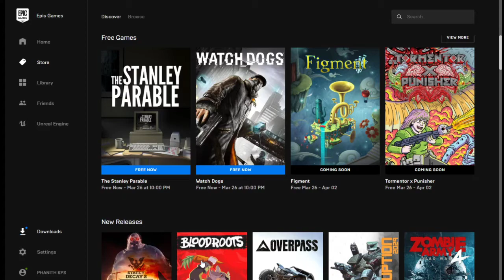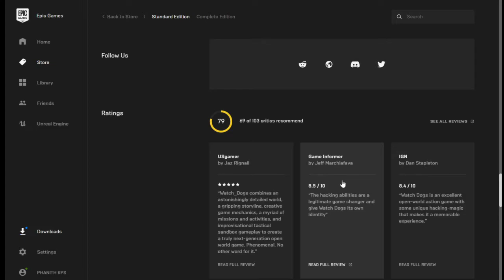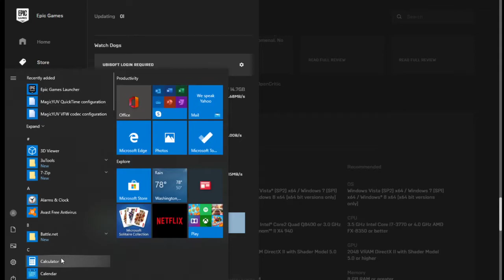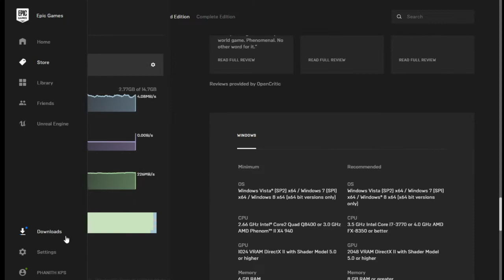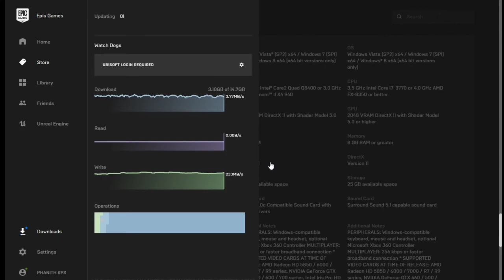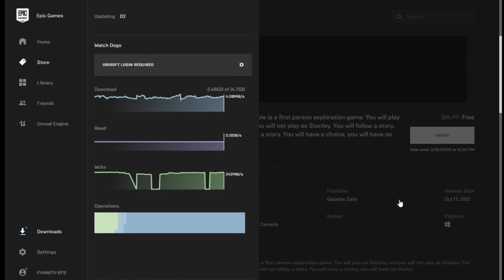Watch Dogs Free Download for Now untill 26/03/2020 10:00PM